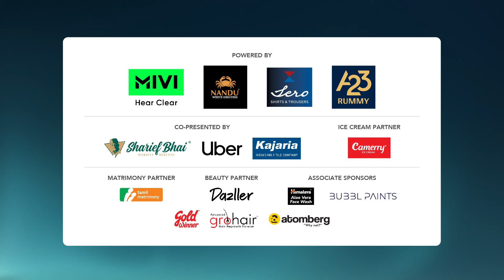Bigg Boss Tamil Season 8 Streaming24x7 on Disneyplushotstartamil